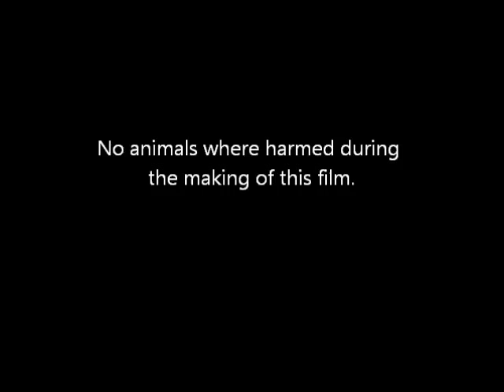Rosie and Olivia at the Dog Park by Charles Sutton Pet Sitter, Dog Walker, PDX Pets on the go